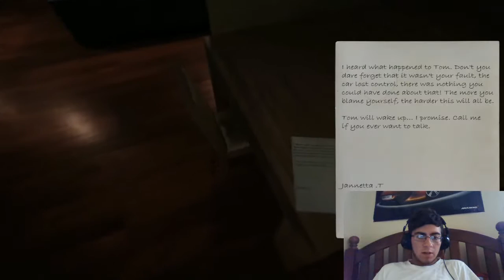Chain Fetish ;) (Let's Play - Minds Eyes)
Hope y'all enjoyed my second let's play of Minds Eyes. Let me know what you think along with recommendations of other games. Until next time; Pizzony out